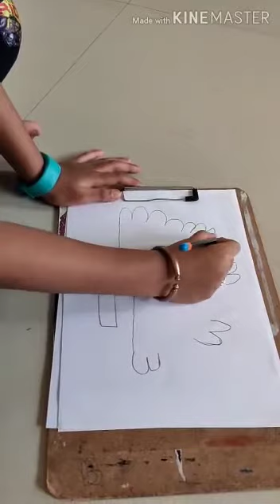Simple Drawing Peacock ||Easy Drawing Peacock || Dancing Peacock...